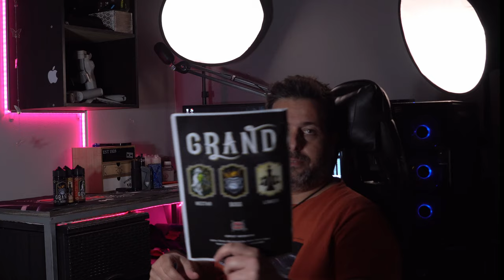GRAND BY MAD JUICE short presentation